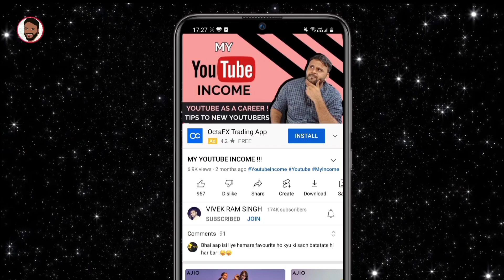REALME GT NEO 3 - INDIA LAUNCH DATE REVEALED !!! FULL SPECIFICATION, PRICE & LAUNCH DATE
नमस्ते ‌दोस्तों, TECHNO VEXER के नए विडीयों में आपका स्वागत है, दोस्तों Realme GT Neo 3 के INDIA LAUNCH के बारे में जानना है तो ये विडीयों अंत तक देखें |

Friends You also  can follow me on:
दोस्तों यहां आप मुझे फाॅलो भी कर सकते हैं:

धन्यवाद